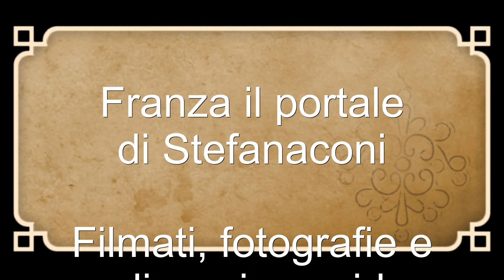4 novembre 2017 - Vista dall'alto: parte 6/10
Festa dell'Unità d'Italia, delle Forze Armate e Commemorazione dei Caduti in guerra.
Stefanaconi 4 novembre 2017